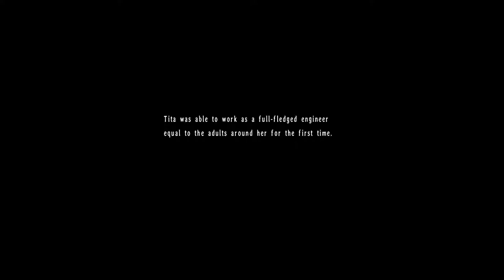The Legend of Heroes: Trails in the Sky 3rd (Evo voice mod) - Walkthrough part 3